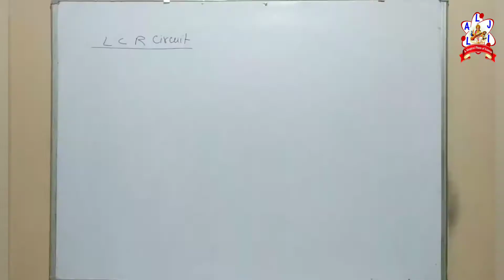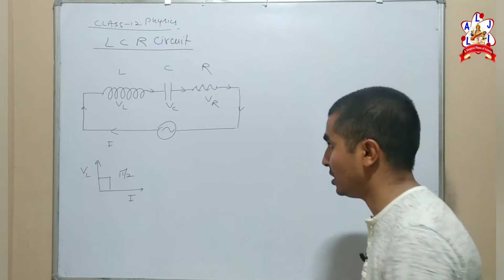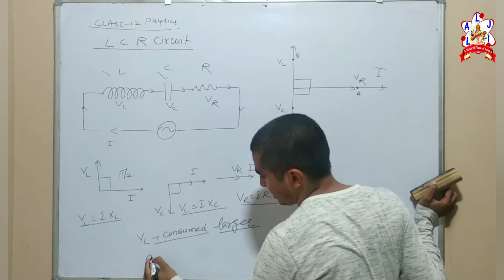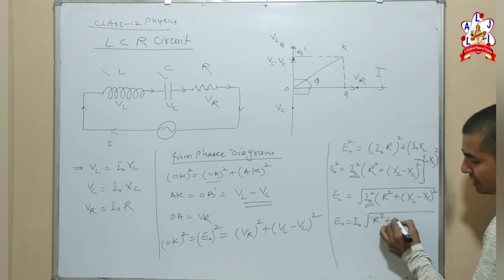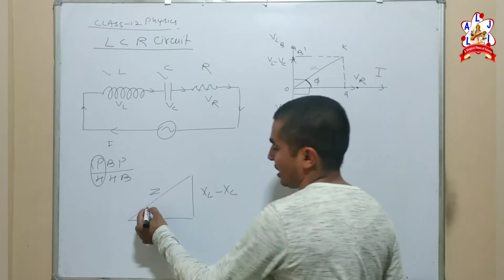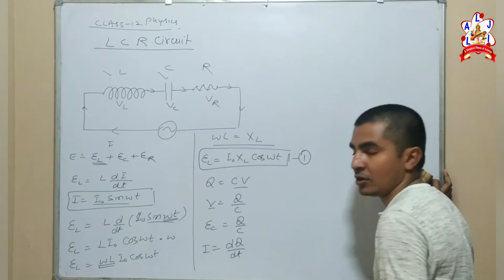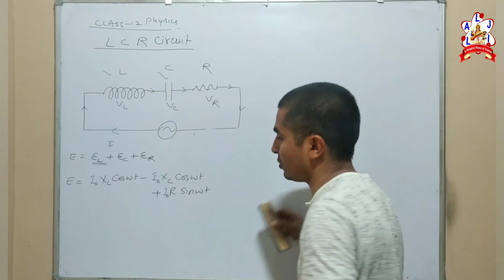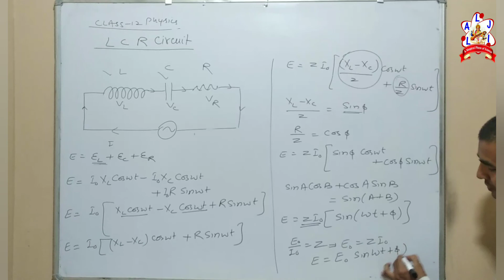NEET || IIT || LCR CIRCUIT -BY YOGESH KUMAR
LCR CIRCUIT